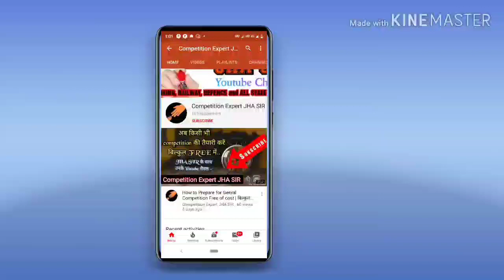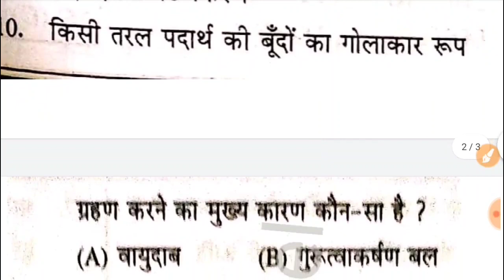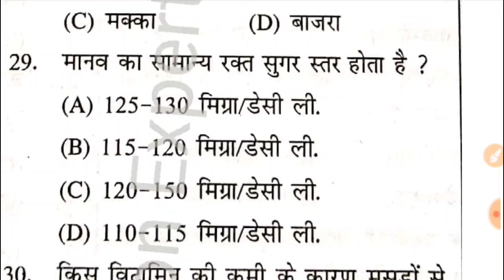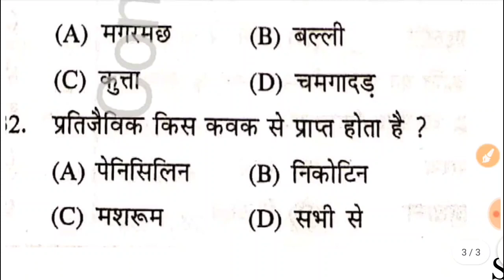SET 13| General Science Top 3000+ Questions | For All Exams | सामान्य विज्ञान के प्रश्न | By JHA SIR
आज की इस वीडियो में मैंने general science के 3000+ important objective questions के पार्ट 13 को कम्पलीट करवाया है set के सभी 50 questions बहुत ही अच्छे और रामबाण हैं, जो किसी न किसी exam मेंआये हुए हैं, नही तो चुनिंदा में से हैं।

■अगर आप किसी भी प्रतियोगी परीक्षा की तैयारी कर रहे हैं तो मार्गदर्शन के लिए हमसे जुड़ सकते हैं✌️👇🤝😊

Aap hmse niche diye link se jud skte hai-

previous year question ke liye facebook page link-

Part 5-